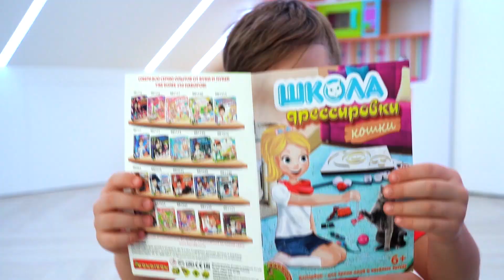Senya가 공양이랑 놀기 싫어 해요.